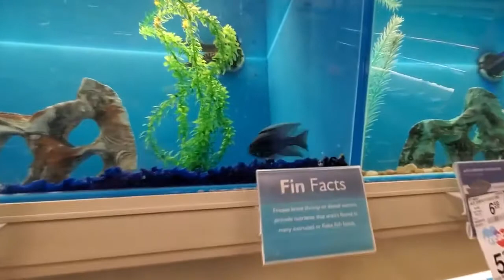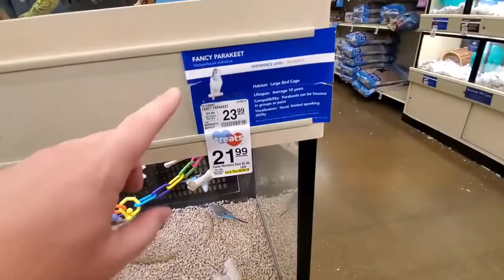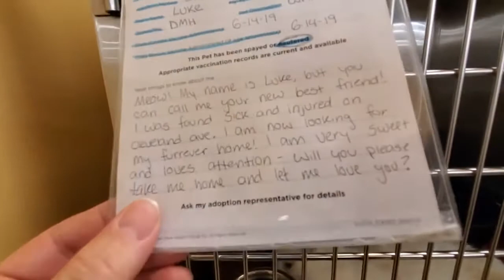EXPLORING PET SMART ! ANIMAL FRIENDS EVERYWHERE!